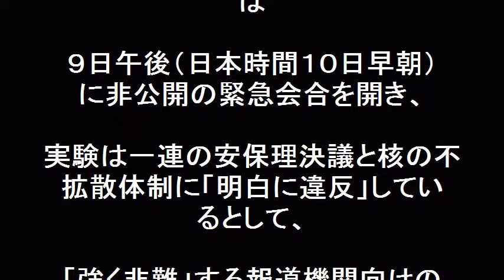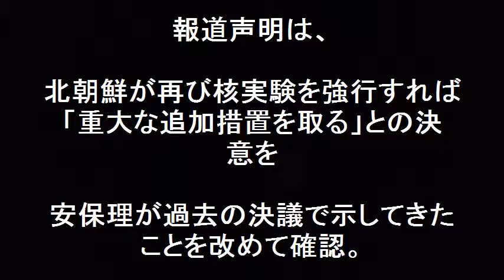北朝鮮の核実験は恥知らずの違反だ！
北朝鮮核実験は恥知らずの違反だ！北朝鮮の５度目の核実験を受け、国連安全保障理事会（１５カ国）は緊急会合を開き、北朝鮮が再び核実験を強行すれば「重大な追加措置を取る。その上で「安保理は適切な措置を取る作業をただちに始める」と宣言した。又、国連の潘基文（パンギムン）事務総長も、核実験は一連の安全保障理事会決議への「恥知らずの違反」だとして、可能な限りで最も強い言葉で非難すると述べた。

【関連動画】

【北朝鮮5回目核実験】Ｍ5 3は最大実験と同規模の揺れ　専門家「広島型原爆と同程度の威力」

菅義偉 官房長官記者会見！北朝鮮5回目の核実験と放射能の影響は？68回目の建国記念日を狙っていた？国家安全保障会議など　面白い国会中継